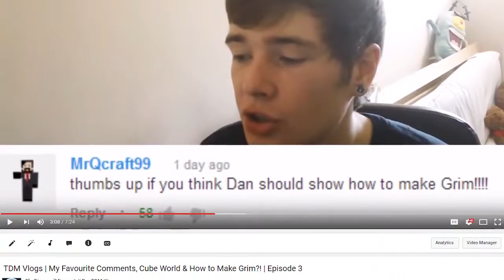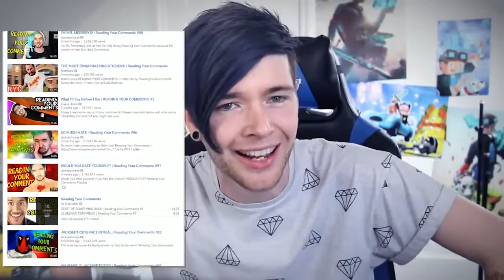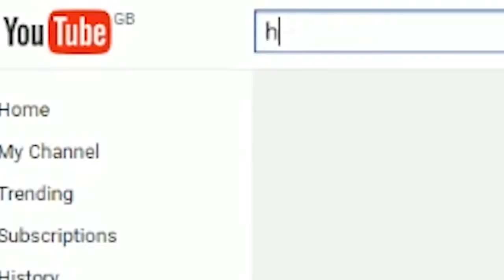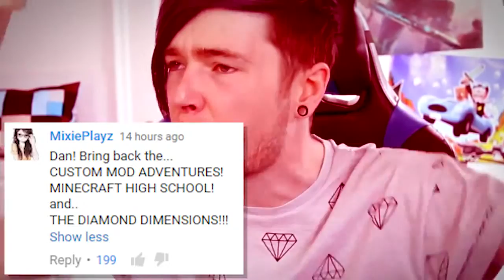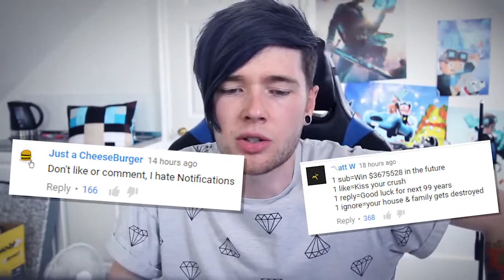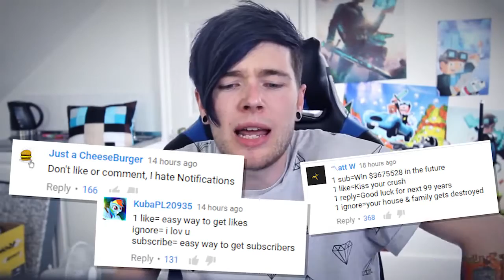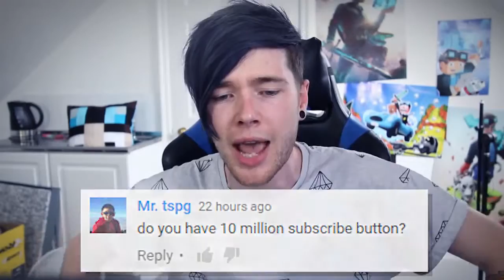READING YOUR COMMENTS!!